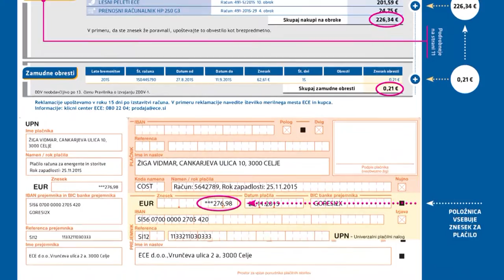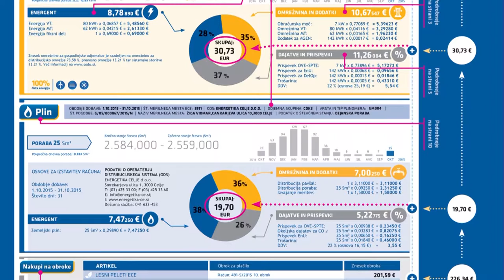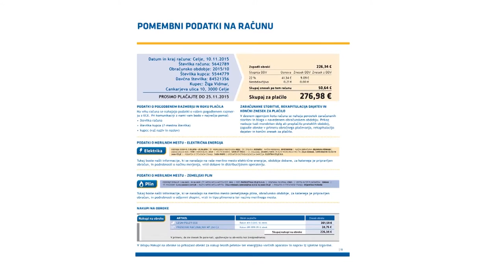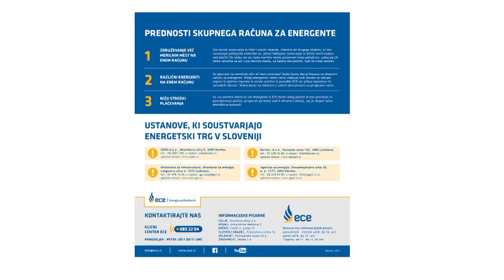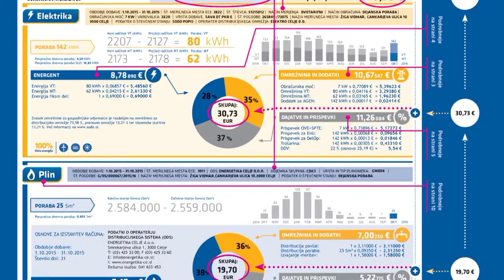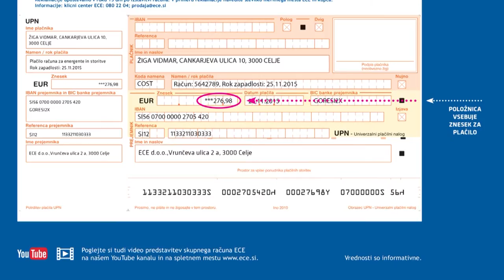Na klepetu ECE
Na klepetu naš sogovornik je Rudolf Ogrinc, prokurist in pomočnik direktorja v družbi ECE d.o.o.